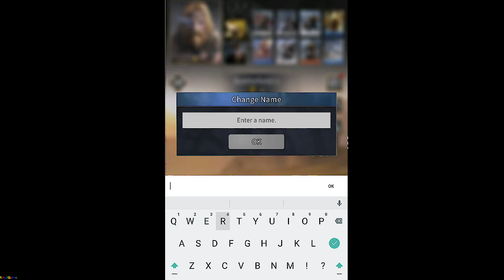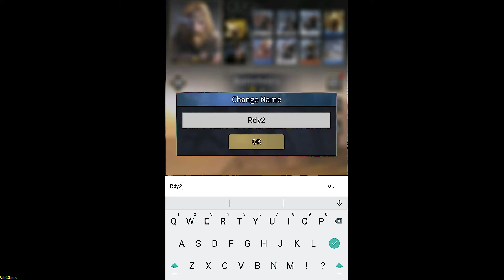Road to Valor: Empires Gameplay - Android - Part1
Command your own mythical army!

Road to Valor: Empires is a real-time PVP strategy game where you can compete with players around the globe while commanding mythical gods, beasts, and heroes.

# A clash of the ancient and the mythical!
Athena, goddess of war, Odin, king of Asgard, Medusa, Manticore, Achilles, and even Valkyries! These mythical gods, beasts, and heroes have taken up arms to fight for their factions. Form your own mythical army to seek victory and attain glory on the battlefield!

# Unique units, endless strategies
Cavalry that tramples over Infantry. Spears that pierce through Cavalry. Archers that bombard Spearmen with a flood of arrows. Configure your army by designing your very own strategy with siege weapons, war elephants, and much more.

# Worldwide real-time PVP strategy game
Road to Valor: Empires is a real-time PVP strategy game. Outplay your opponents with your distinct strategy to take the throne and rule over lands of both myth and civilization.

# Realistic and fierce battles
Experience massive battles with cavalry rushing to destroy enemy lines, continuing the fight even when knocked from their horses - feel the realistic fierce pitch of battle right in your hands.

Caution! Road to Valor: Empires is free to download and play, but some in-game items can be purchased with real money. If you do not want to use this feature, please block in-app purchases in device settings.

[App Permissions Guide]
When playing the game, we request app permissions to provide the following services. If you do not allow mandatory app permissions, you will not be able to play the game.

● Mandatory app permissions
-Photo/Media/File: Required to store game files and data. Rest assured that we do not access any of your photos and files.